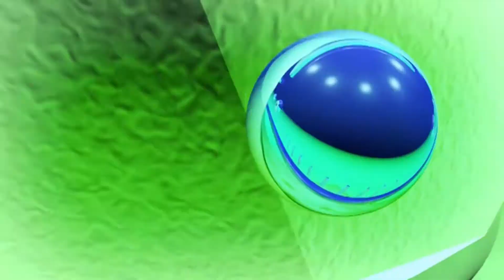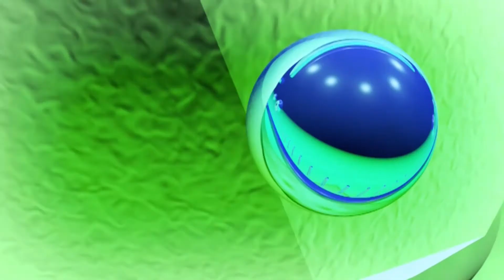sport 07 06 2021